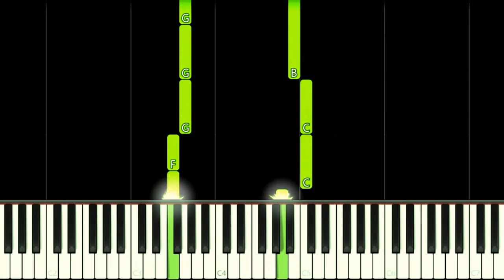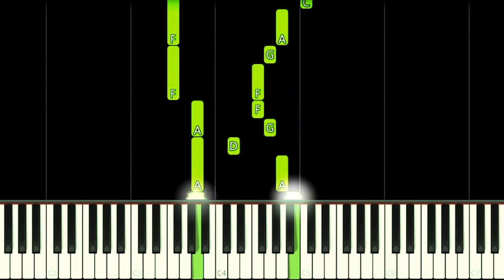FISHDOM THEME - EASY Piano Tutorial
How to play Fishdom Mobile Game Theme Song on this EASY Piano Tutorial!
Como tocar a música tema do jogo Fishdom neste Tutorial FÁCIL de Piano!